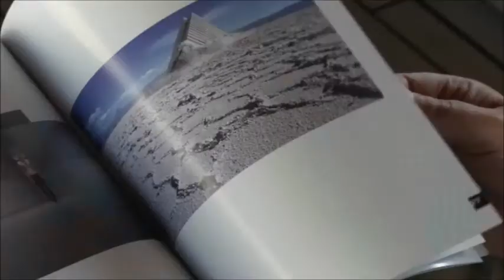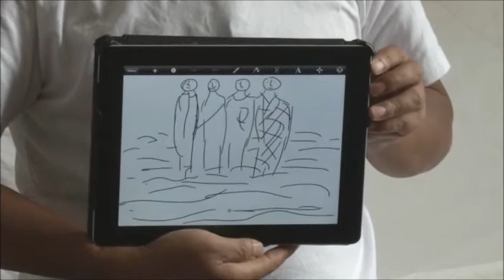Li Wei - photos et performances - Sète - Galerie Dock Sud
Le dernier rush des photos et performances réalisés par Li Wei dans la ville de Sète.

Invité en résidence par la galerie Dock Sud, l'artiste chinois LI Wei est venu réaliser une série de photo/performances. LI Wei fût le premier jouteur volant. Puis, vêtu d'un habit traditionnel de moine de chinois, il s'est délicatement posé sur les lances des jouteurs.
LI Wei a profité de Sète pour élargir sa célèbre série V.

Réalisateur : Philippe MACARY
(un bout à bout présentant quelques prises de vue à Sète sur Li Wei, ...en attendant le documentaire...)

Merci LI Wei ! et merci à toute l'équipe (Ludo, Lingyun, famille bez, Dominique Joubert et JF Floch, l'ancre, Sud acrobatique, Philippe Macary, Helana, manager du Sanssouci Star, ...)